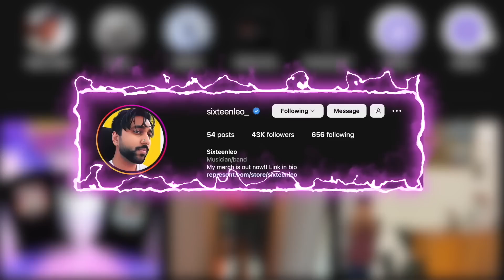Big Ed Doesn't Want to Get Married - Season Finale (90 Day Fiance)